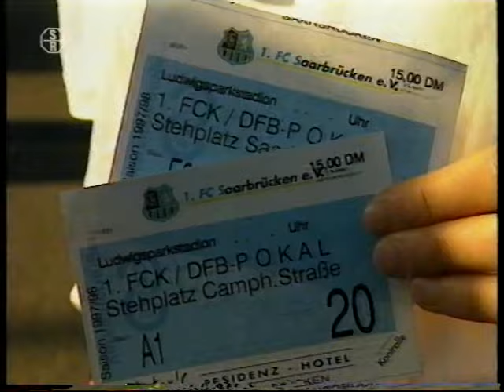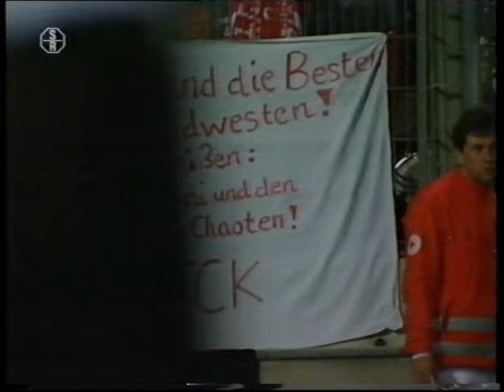1997-98 1.FC Saarbrücken-1.FC Kaiserslautern (Re-Live)